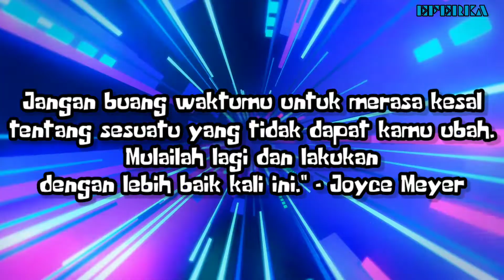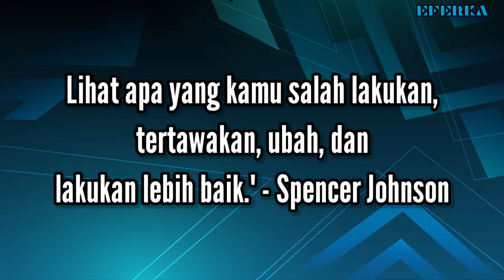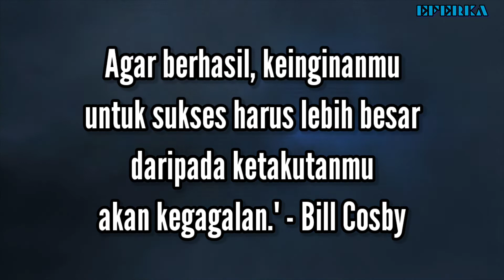Kata-Kata Bijak Disaat Ingin Menyerah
kata2 motivasi,kata2 bijak,kata2 terbaik,kata2 motivasi dari orang sukses